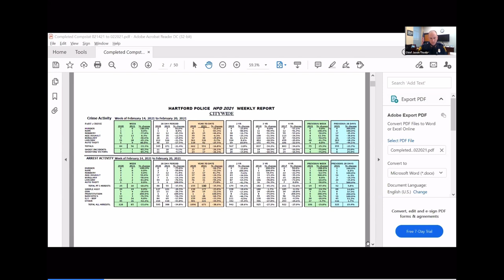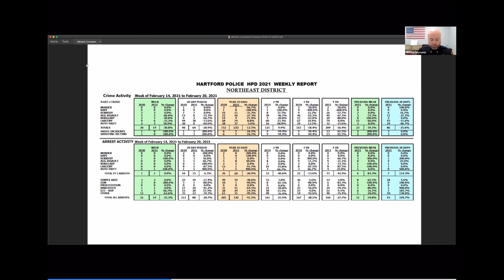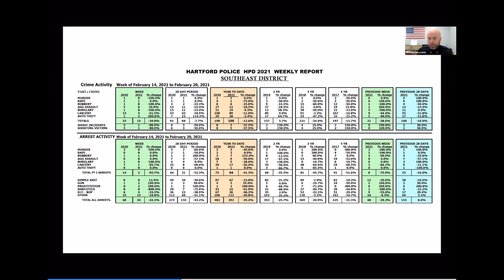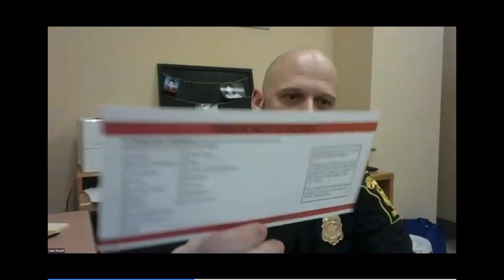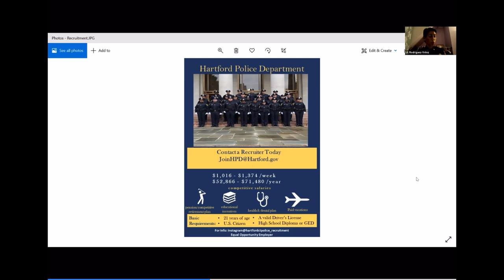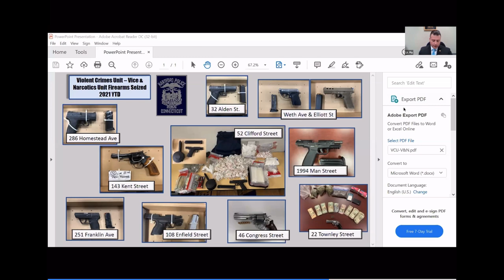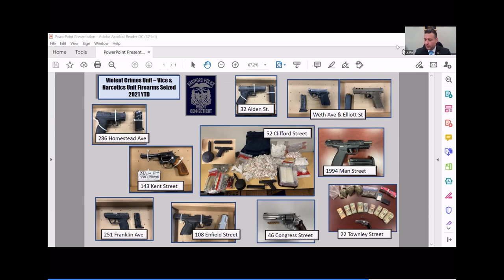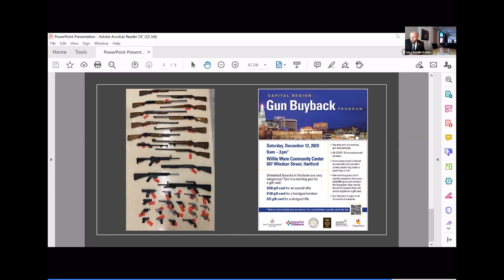2/21 Public Compstat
Public Compstat